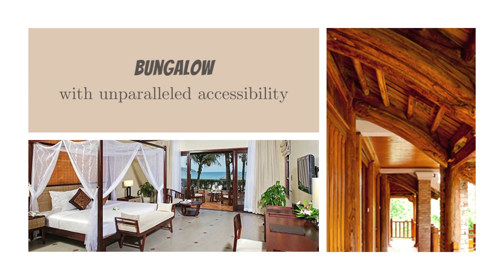Your happiness is our priority